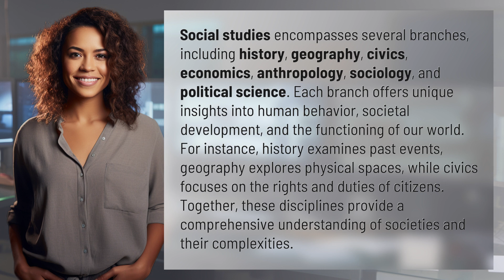What are the different branches of social studies?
Unraveling the World: Exploring the Branches of Social Studies 👉 Branches of Social Studies 👉 Discover the diverse realms of social studies, from history to anthropology, and uncover the intricacies of human societies and their evolution. Dive into the depths of each branch and expand your knowledge of the world we live in.

Laura S. Harris (2024, May 13.) What are the different branches of social studies?
    🌐 AskAbout.video